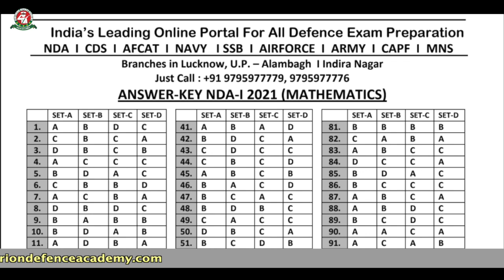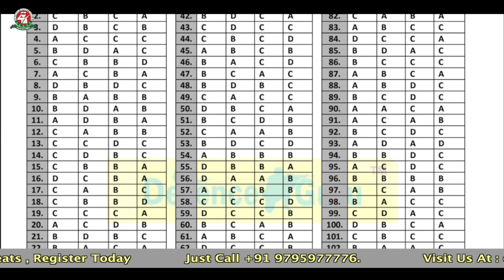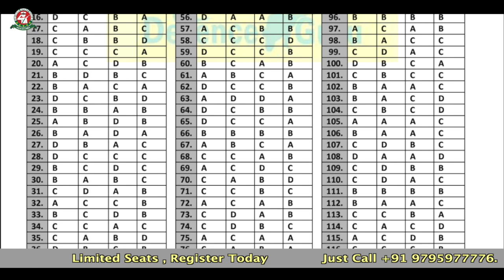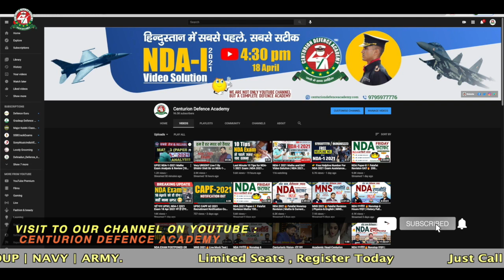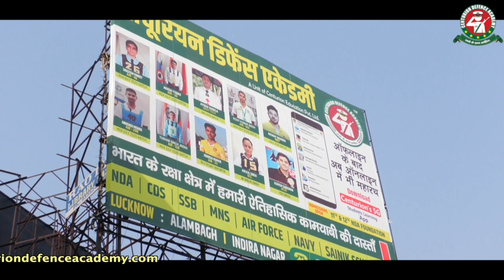टीम सेंचूरियन ने फिर से दी NDA-I 2021 Maths Answer Key, भारत की सबसे तेज़ | @2:30 PM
टीम सेंचूरियन ने फिर से दी NDA-I 2021 Maths Answer Key, भारत की सबसे तेज़ |
Experienced and Expert Faculty Members of Centurion Defence Academy have gone through the Full Paper of NDA-1-2021 and have made the accurate and reliable answer Key of All sets of NDA Paper 1(Mathematics).

NDA 1 2021 MATHS & GAT ANSWER KEYS DOWNLOAD PDF (ALL Sets).

☑WhatsApp Assistance:
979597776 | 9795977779